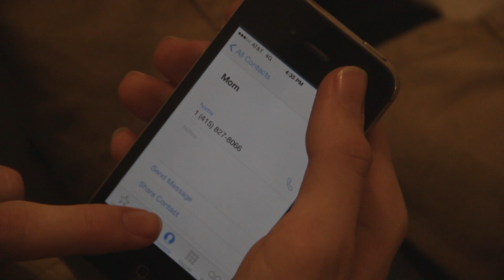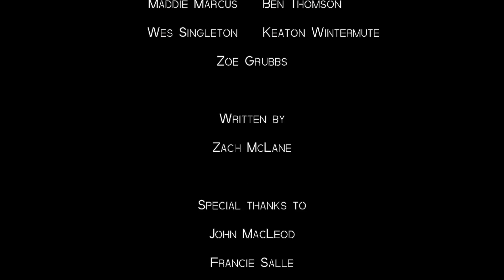Stuck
An adolescent becomes trapped in Devonshire Hall over spring break. We follow him through his adventures as he tries to entertain himself alone and completely cut off from the outside world.

Written by: Zach McLane
Produced by: Maddie Marcus, Wes Singleton, Ben Thomson, Keaton Wintermute, Zoe Grubbs